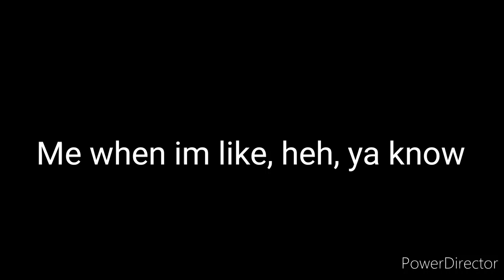ReFlUfFeR! 8)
pls help me ref i think im attached to this meme ;-; pls dont be mad